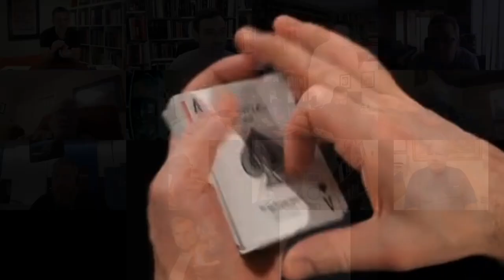The Session Convention 2023 Day 2. Summary.